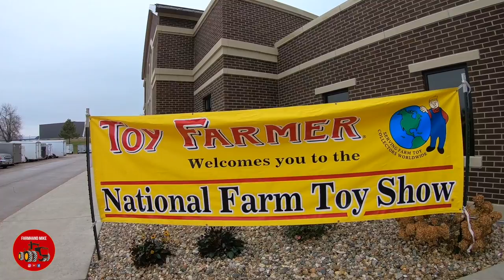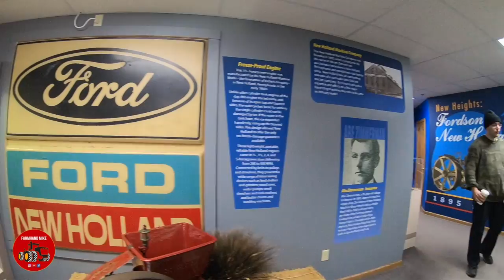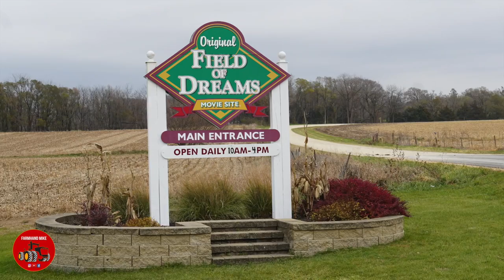Mike Less attends the 2018 National Farm Toy Show in Dyersville Iowa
Video from Saturday of my visit to the 2018 National Farm Toy Show in Dyersville Iowa.